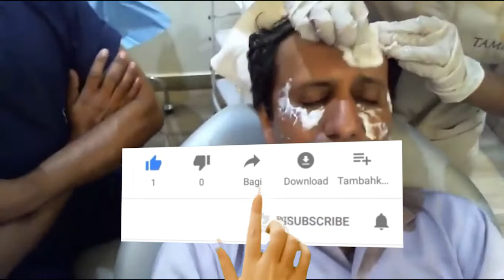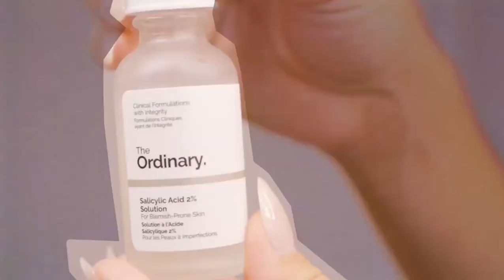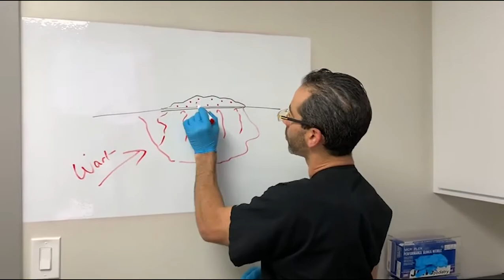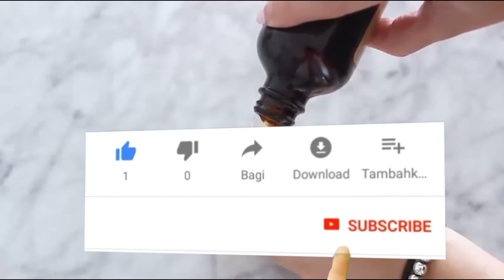INILAH CARA MENGHILANGKAN KUTIL SECARA ALAMI HINGGA PENGOBATAN MEDIS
Halo sobat sehat, selamat datang di chanel Magenta Health. Kali ini kami akan menyajikan informasi tentang INILAH CARA MENGHILANGKAN KUTIL SECARA ALAMI HINGGA PENGOBATAN MEDIS. Kutil adalah infeksi yang terjadi pada permukaan kulit dan menyebabkan adanya benjolan yang dapat tumbuh di semua bagian tubuh. Kutil bisa terlihat seperti blister padat atau kembang kol kecil dan disebabkan oleh virus dalam keluarga human papillomavirus (HPV). Adanya kutil pada tubuh tentu saja menyebabkan rasa tidak percaya diri, rasa tidak nyaman ataupun sakit. Jika kutil dibiarkan begitu saja tanpa diobati, maka kutil dapat menyebar ke area yang lebih luas serta menyebabkan infeksi. Untuk menghilangkannya terdapat banyak cara mulia dari secara alami hingga menggunakan pengobatan medis. Lalu bagaimana cara-cara menghilangkan kutil?

MAGENTA HEALTH ADALAH CHANNEL YANG MENYAJIKAN INFORMASI SEPUTAR TIPS KECANTIKAN, INFORMASI KESEHATAN, TIPS DIET DAN JUGA TIPS KESEHATAN YANG BERMANFAAT.